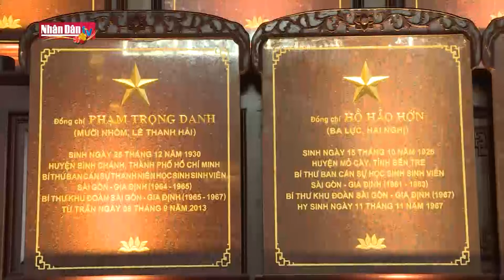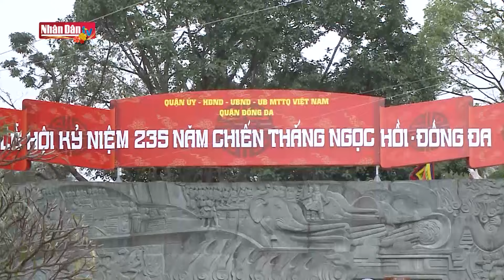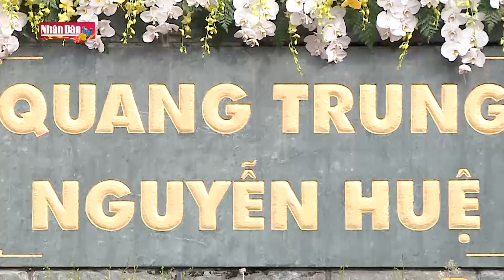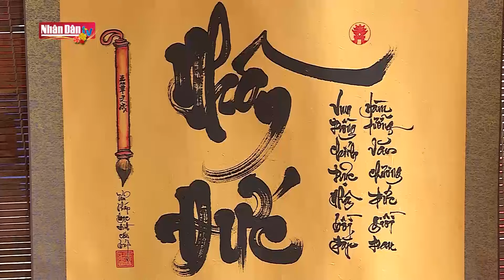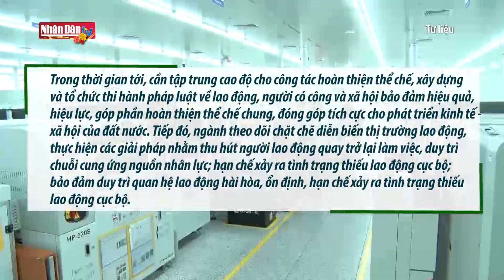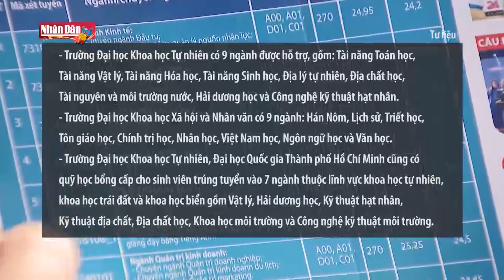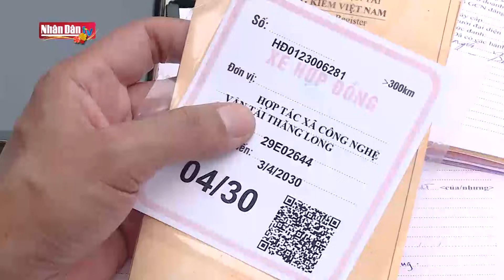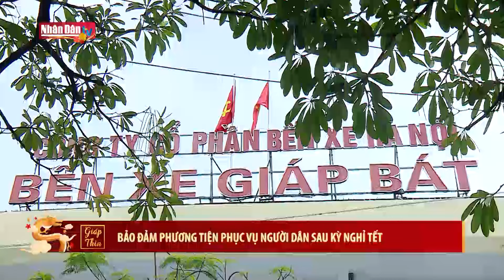Tin tức mới nhất: Gần 57 nghìn lượt người vào lăng viếng Bác dịp Tết | Đảng với Dân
Ban Quản lý Lăng Chủ tịch Hồ Chí Minh vừa cho biết: dịp tết Nguyên đán 2024, đơn vị đã tiếp gần 57 nghìn lượt nhân dân, khách quốc tế vào Lăng viếng Bác.
Từ ngày 30 tháng Chạp đến hết ngày mùng 3 Tết Giáp Thìn 2024, Ban Quản lý Lăng Chủ tịch Hồ Chí Minh đã đón tiếp 56.642 lượt nhân dân, khách quốc tế vào Lăng viếng Bác, tham quan khu vực. Theo đó, có hơn 7.700 lượt người vào Lăng viếng Bác (trong đó có hơn 3.200  lượt khách nước ngoài), hơn 48.900 lượt người tham quan khu vực (trong đó có hơn 25.800 lượt khách nước ngoài). Tại Khu Di tích K9 đón tiếp 77 đoàn với 500 lượt người đến dâng hương tưởng niệm Chủ tịch Hồ Chí Minh và tham quan Khu Di tích.
Đã thành thông lệ hằng năm, cứ mỗi dịp tết đến xuân về, nhớ ơn Người, mỗi người dân Việt Nam lại cùng nhau hướng về Lăng Bác, thành tâm tưởng niệm, thể hiện lòng biết ơn với Chủ tịch Hồ Chí Minh - Người đã hy sinh cả cuộc đời cho sự nghiệp đấu tranh giải phóng dân tộc, thống nhất đất nước, xây dựng Tổ quốc Việt Nam độc lập, thống nhất.
Ban Quản lý Lăng đã tích cực, chủ động làm tốt công tác chuẩn bị, phối hợp hiệp đồng chặt chẽ giữa các lực lượng trong Ban Quản lý Lăng và Cụm Di tích lịch sử - văn hóa Ba Đình tổ chức đón tiếp chu đáo, tận tình, văn minh, lịch sự, bảo đảm tuyệt đối an toàn cho nhân dân và khách quốc tế đến dâng hương tưởng niệm Bác, vào Lăng viếng Chủ tịch Hồ Chí Minh và tham quan khu vực.